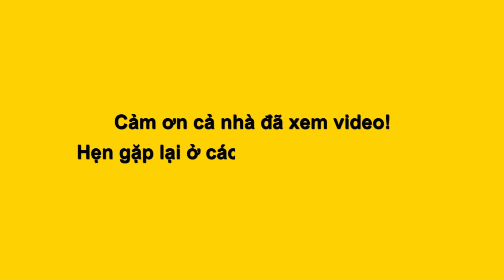Hậu trường Đoàn lô tô Sài Gòn Tân Thời kéo quân đi khai trương Tết ở Kawazo Bình Dương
Đoàn lô tô Sài Gòn Tân Thời đang trên đường đến Kawazo Bình Dương khai trương ngày 6 Tết. Hứa hẹn đem đến những màn trình diễn xuất sắc, vui nhộn cực chất